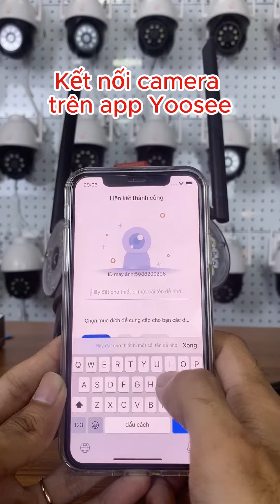Cách kết nối Camera Yoosee tận 3 KHUNG HÌNH cực đơn giản